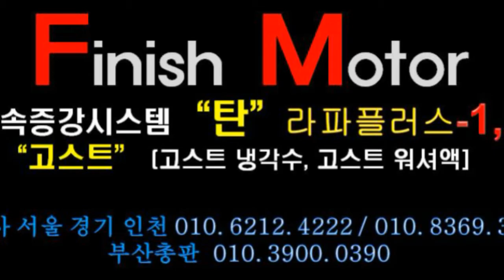[더뉴카니발, 그랜드스타렉스] 피니쉬모터 제품 장착후 리얼 인터뷰! 들어보시죠?~~~~매연감소! 출력증강! 연비개선! 피니쉬모터에서 해결해 드립니다!